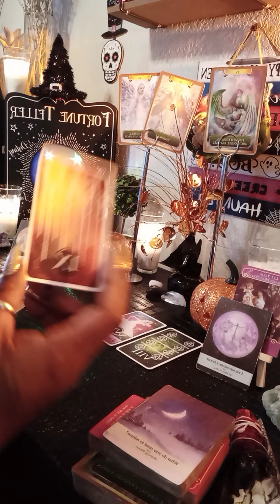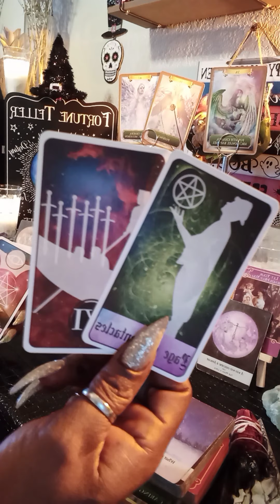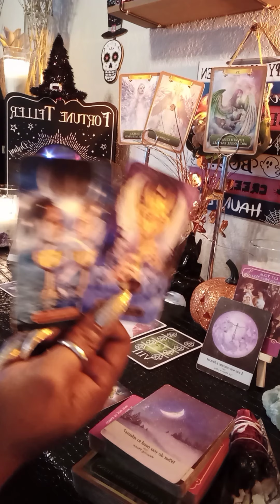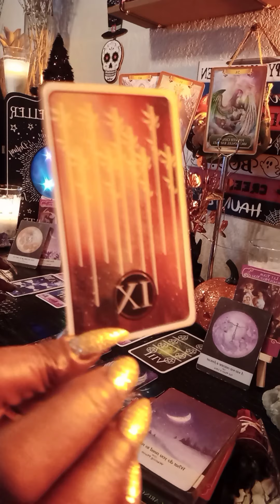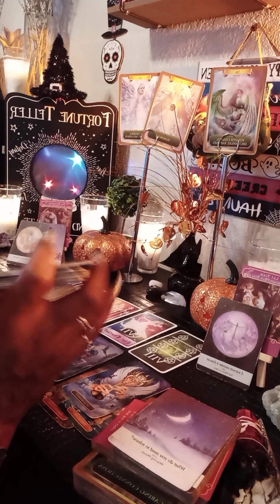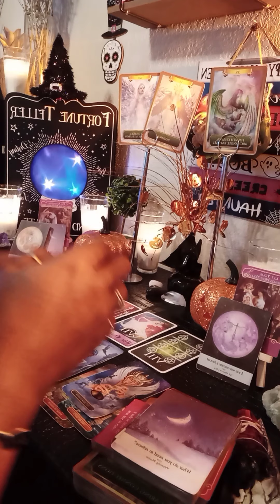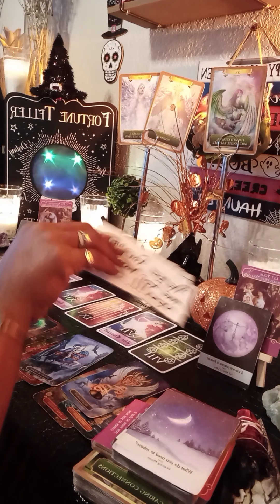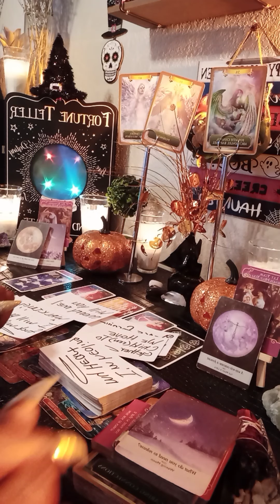DF vs. Karmic/ This Karmic is tired of waiting😕 on DF to heal their broken heart 💔from the past!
WE ARE HEALING AROUND HERE ❤

Thank you for ALL of your LOVE and SUPPORT of this channel ❤

NAMASTE ❤❤❤